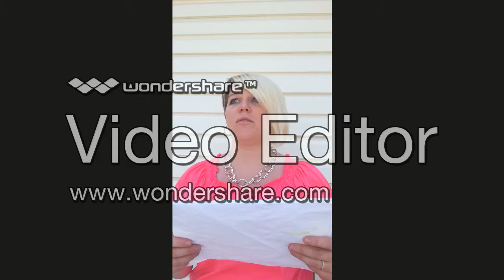Elizabeth Walters Side- By Erin Fitzgerald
Twin Flames Table Read